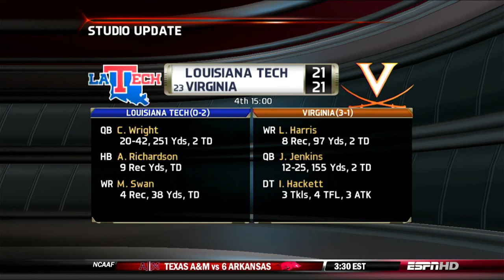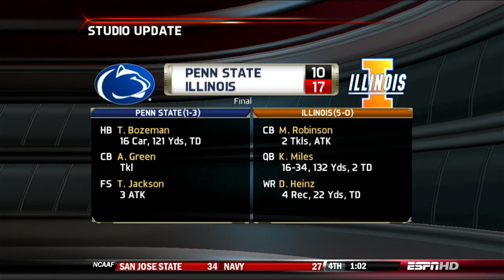Cincinnati Bearcats Game 2